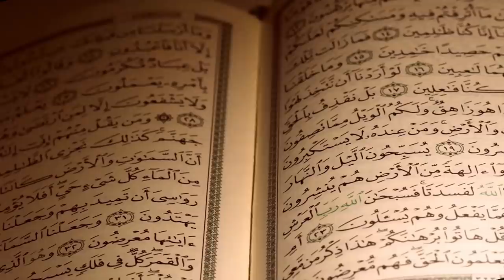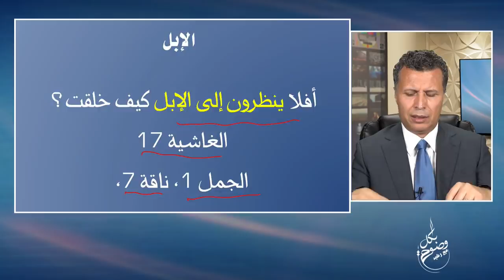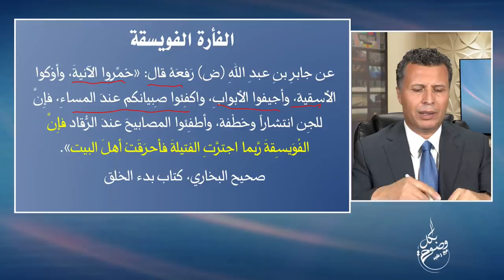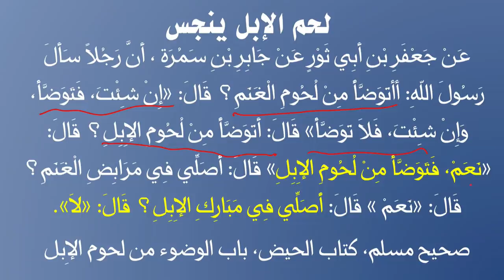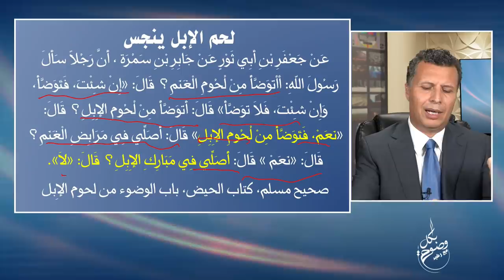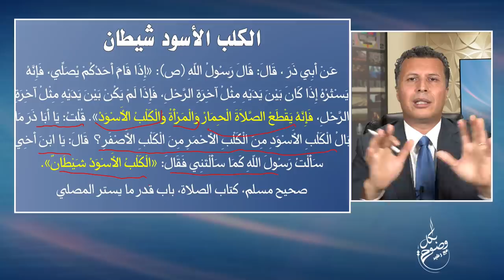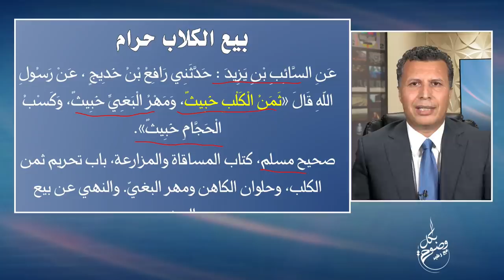بكل وضوح | الحلقة 85| محمد والحيوانات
تعلمنا منذ صغرنا أن الحديث يقول إن امرأة دخلت النار بسبب هرة، لكن لم نتعلم ماذا يقول الإسلام عن باقي الحيوانات. ما هي الحيوانات التي يعلم الإسلام الرفق تجاهها وما الحيوانات التي يعلم قتلها؟ ولماذا أمر محمد بقتل بعض الحيوانات دون غيرها؟ دراسة عن موقف محمد من حيوانات مختلفة بكل وضوح